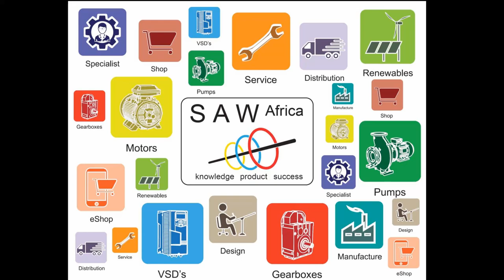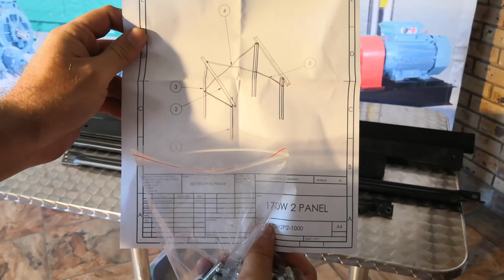Grundfos SQFlex Pump, 170Wp Frame and IO50 how-to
SAW Africa 170Wp 2 Panel Solar Pump kit with Grundfos IO50 and SQFlex pump. How to assemble the frame and wire the control box and pump.